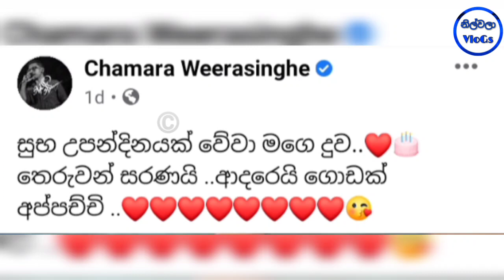චාමර වීරසිංහගේ කවුරුත් නොදැක්ක දියණියගේ උපන්දිනය සමරපු හැටි මෙන්න|Chamara Weerasinghe Daughter